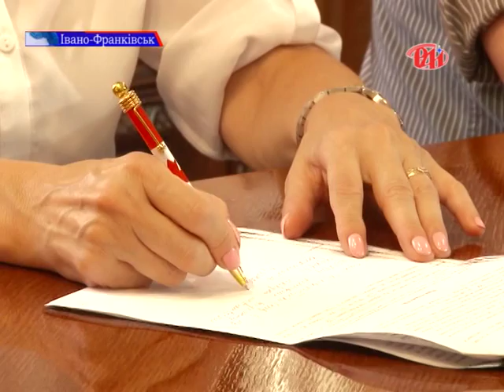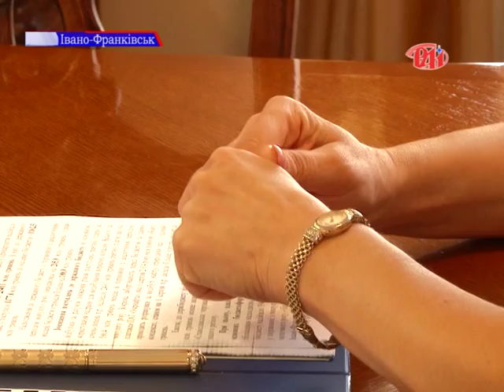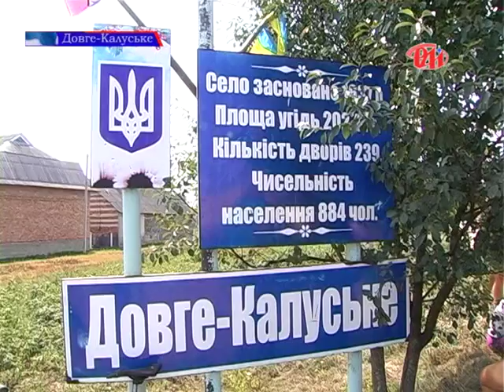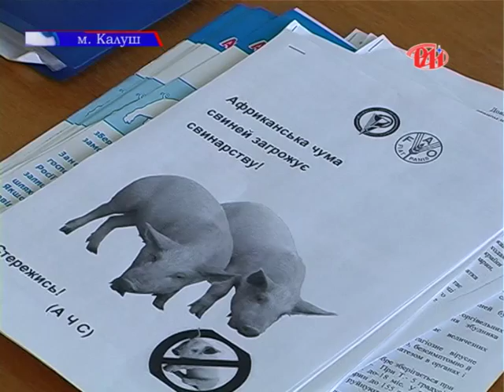Новини РАІ 07.08.2015